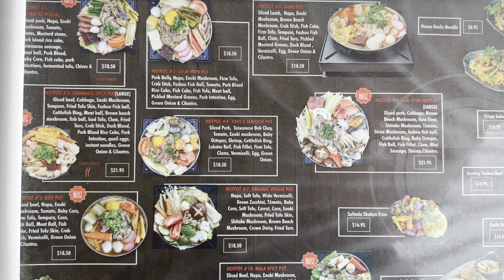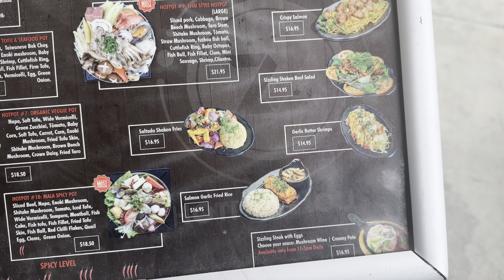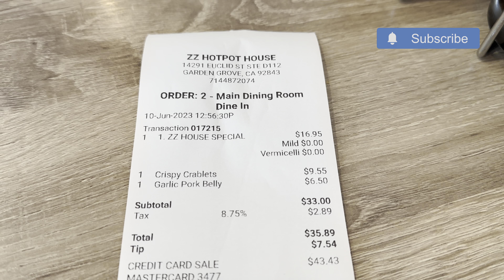Tiệm Lâu ZZ Mới Mở O Garden Grove, CA